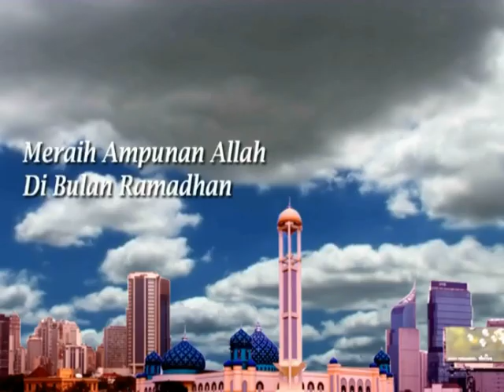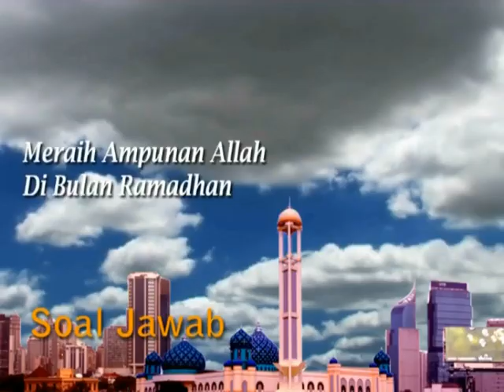Meraih Ampunan Allah Dibulan Ramadhan - Ustadz Badrusalam,Lc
Banyak orang menganggap, ukuran sukses kehidupan seseorang adalah deretan gelar yang berhasil diraihnya, atau tumpukan harta benda yang berhasil dikumpulkannya, atau tingginya jabatan yang berhasil dicapainya. Berbeda dengan seorang mukmin. Kesuksesan yang hakiki adalah manakala ia berhasil selamat dari siksa api neraka. Allah berfirman : Barangsiapa yang dijauhkan dari api neraka dan dimasukkan ke dalam surga, maka sungguh dia telah memperoleh kemenangan, dan bukanlah kehidupan dunia melainkan kehidupan yang menipu. (QS. Ali Imran: 185) Maka seorang muslim setiap waktu ia berpikir dan berusaha, bagaimana ia dapat meraih ampunan Rabbnya sehingga Allah menyelamatkannya dari api neraka. Wahai Hamba Allah Raihlah kesuksesan itu di Romadhon ini ! Nabi shollallahu alaihi wasallam bersabda : Apabila datang awal malam dari bulan Ramadhan, setan-setan dan jin-jin yang sangat jahat dibelenggu, pintu-pintu neraka ditutup tidak ada satu pintupun yang terbuka, sedangkan pintu-pintu surga dibuka tidak ada satu pintupun yang ditutup. Dan seorang penyeru menyerukan: Wahai orang yang menginginkan kebaikan kemarilah. Wahai orang-orang yang menginginkan kejelekan tahanlah. Dan Allah memiliki orang-orang yang dibebaskan dari neraka, yang demikian itu terjadi pada setiap malam. (HR. At-Tirmidzi dalam Sunan-nya no. 682 dan Ibnu Majah dalam Sunan-nya no. 1682, dihasankan Asy-Syaikh Albani rahimahullahu dalam Al-Misykat no. 1960) Simak penjelasan Ust Abu Yahya Badrusalam,Lc